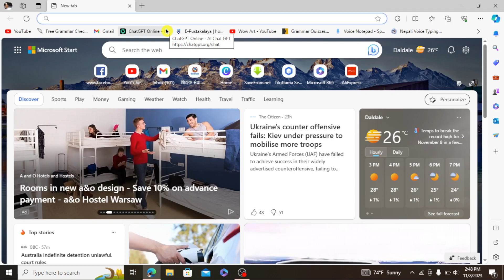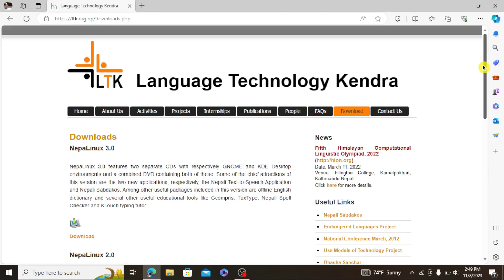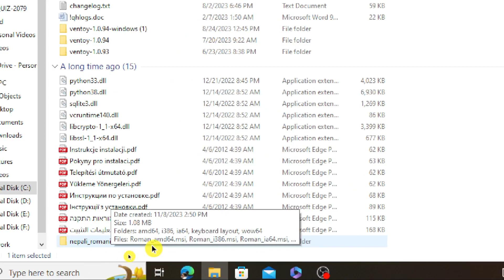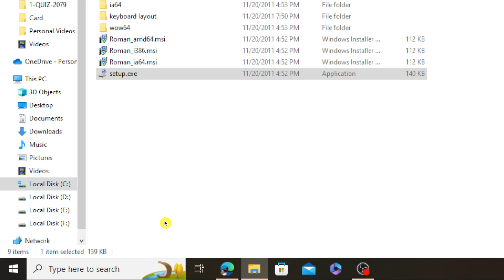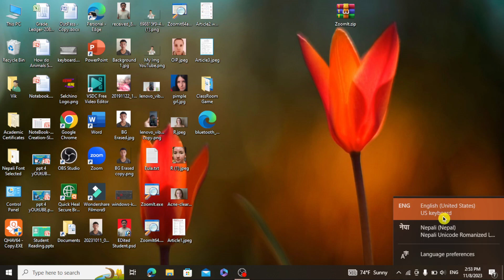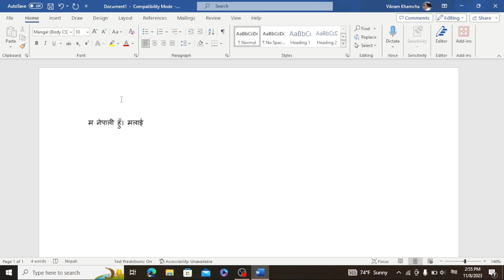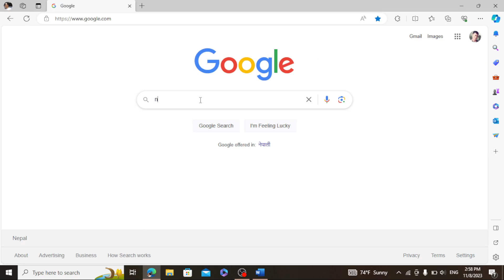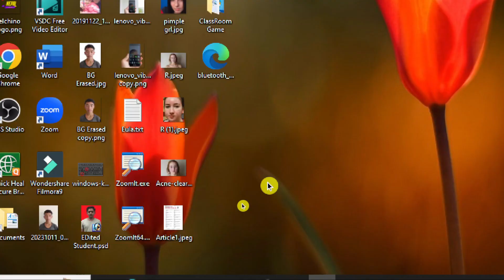Download Nepali Unicode Romanized। Nepali Typing। युनिकाेड Romanized Download।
Download Nepali Unicode Romanized। Install Nepali Unicode Romanized। युनिकाेड Romanized Download। Download Nepali Unicode Romanized। Install Nepali Unicode Romanized। युनिकाेड Romanized Download।

how to download nepali unicode in laptop
how to download nepali unicode romanized
how to download nepali unicode traditional
how to download nepali unicode
how to download nepali unicode font
nepali unicode download instal
Nepali unicode keyboard
how to install romanized nepali unicode
how to install romanized nepali
unicode in windows 10
how to install nepali unicode traditional
how to install nepali unicode in mac
how to install nepali unicode
how to install nepali unicode in windows 7
how to install nepali unicode in macbook pro
how to install unicode nepali font
how to install nepali unicode in windows 10
unicode nepali typing
unicode nepali keyboard
unicode nepali converter
unicode nepali keyboard layout
unicode nepali font
unicode nepali typing keyboard
unicode nepali font download
unicode nepali keyboard pdf
unicode nepali to preeti
unicode nepali download
unicode nepali typing
unicode nepali typing download
unicode nepali typing font
unicode nepali typing online
unicode nepali typing app
unicode nepali typing format
unicode nepali typing software
unicode nepali typing keyboard layout
unicode nepali typing practice
unicode nepali romanized
nepali unicode romanized keyboard layout
nepali unicode romanized keyboard layout in pdf
nepali unicode (romanized madan puraskar)
nepali unicode romanized typing
nepali unicode romanized keyboard layout download
nepali unicode romanized typing practice
nepali unicode romanized keyboard
nepali unicode romanized keyboard layout download photo
unicode nepali traditional
unicode nepali traditional font
unicode nepali traditional keyboard layout
unicode nepali traditional download
unicode nepali traditional keyboard
nepali unicode traditional kalimati font download
nepali unicode traditional keyboard layout download
nepali unicode traditional shortcut key
nepali unicode traditional madan puraskar
nepali unicode traditional typing practice
unicode to preeti
unicode to nepali
unicode to nepali converter
unicode to english
unicode to preeti converter
unicode to krutidev
unicode to english converter
unicode to nepali font
unicode to kalimati converter
preeti to unicode
preeti to unicode convert
preeti to unicode download
preeti to unicode app
preeti to unicode apk
preeti to unicode keyboard
preeti to unicode mero kalam
preeti to unicode pdf
preeti to unicode software download
preeti to unicode phot
unicode nepali
nepali unicode
nepali unicode romanaized
download nepali unicode
install nepali unicode
install nepali unicode romanized
nepali unicode download in pc